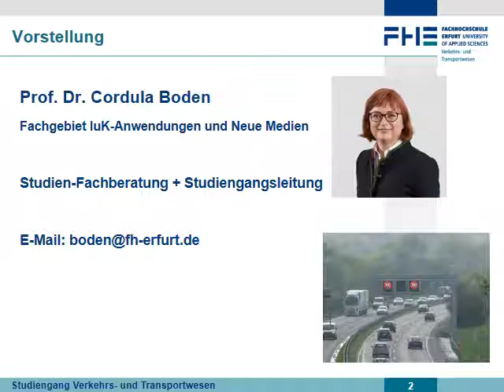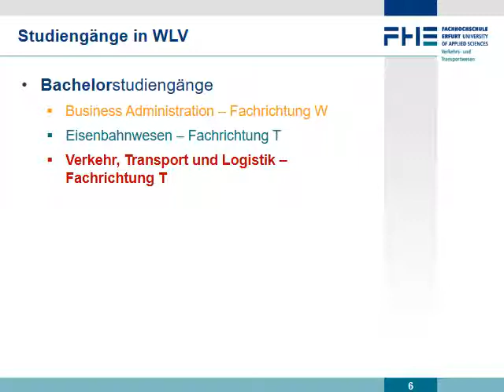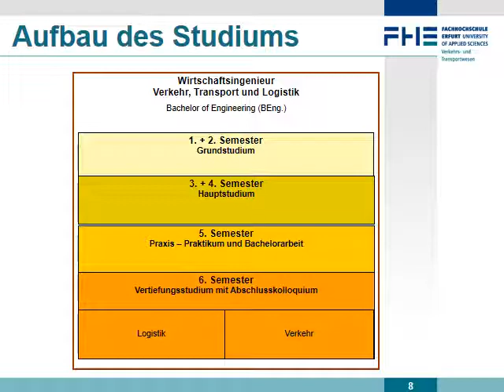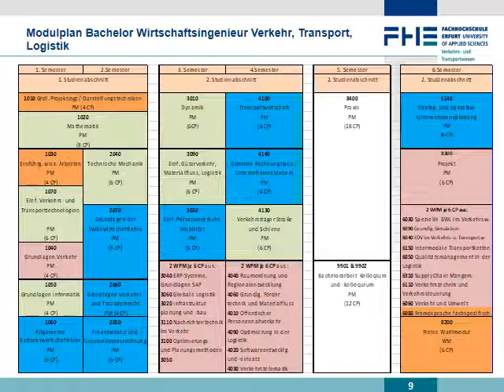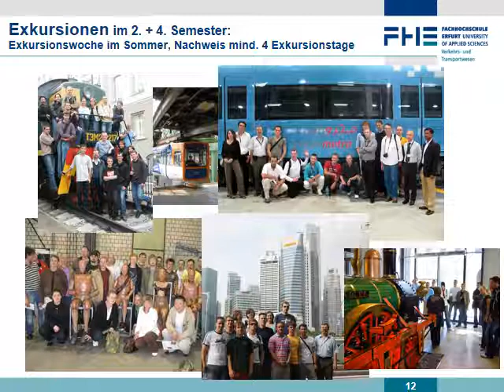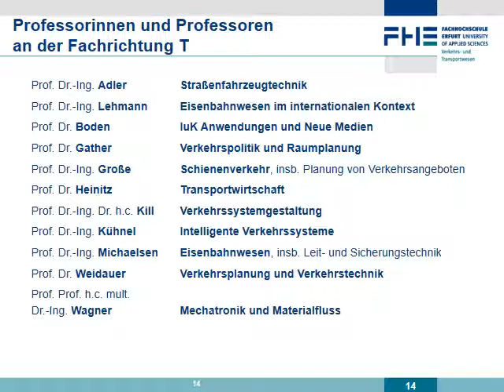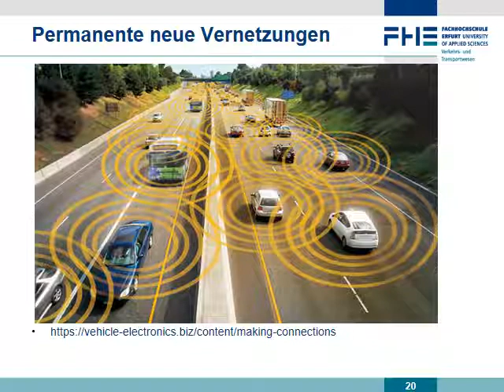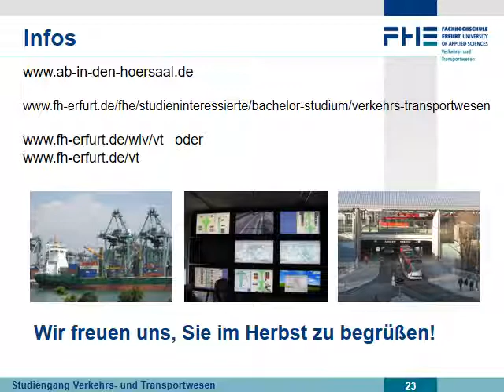Der Studiengang Wirtschaftsingenieur*in Verkehr, Transport, Logistik der FH Erfurt stellt sich vor